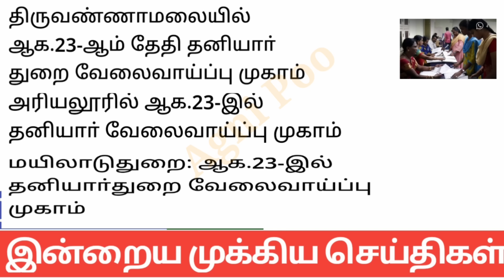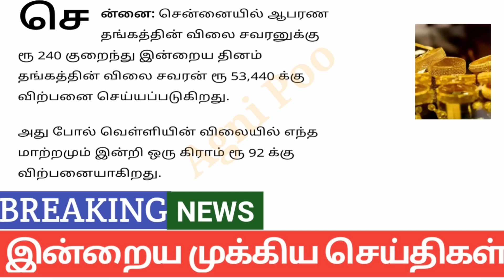காலை 7 மணி செய்திகள் | 23-08-2024|Morning headlines news|Mukkiya Seithigal|Stalin news|Today news